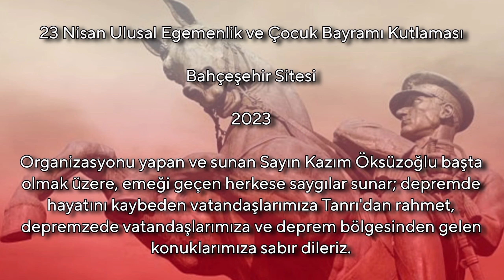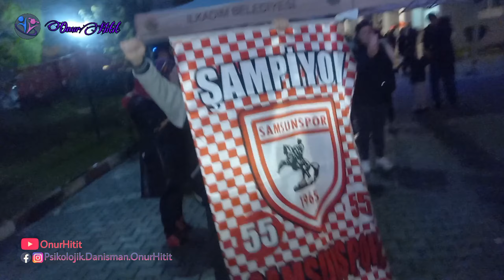23 Nisan 2023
23 Nisan Ulusal Egemenlik ve Çocuk Bayramı Kutlaması

Bahçeşehir Sitesi

2023

Organizasyonu yapan ve sunan Sayın Kazım Öksüzoğlu başta olmak üzere, emeği geçen herkese saygılar sunar; depremde hayatını kaybeden vatandaşlarımıza Tanrı'dan rahmet, depremzede vatandaşlarımıza ve deprem bölgesinden gelen konuklarımıza sabır dileriz.